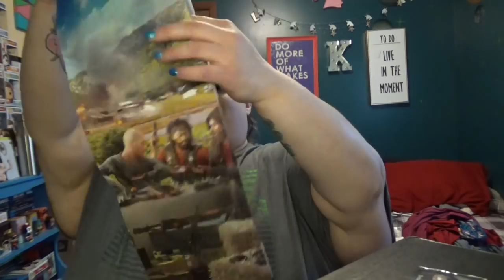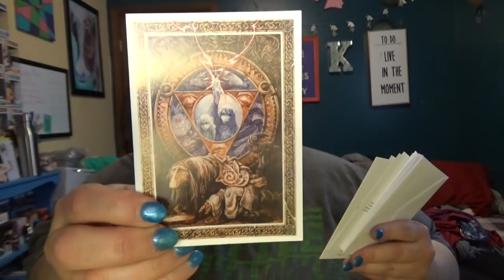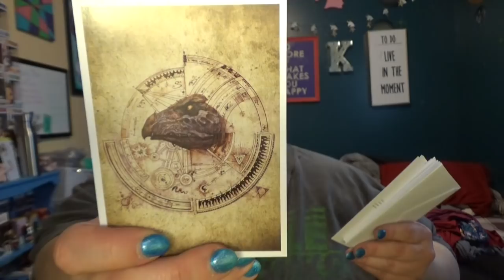Loot Crate and Loot Gaming - May 2018